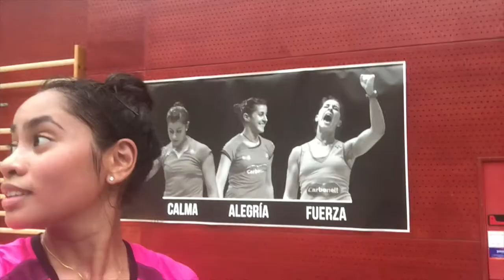Vlog #28 Bloedje heet in Madrid, Spanish International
Heb weer genoten van een nieuw toernooi, nieuw avontuur.
Met 39 graden een toernooi spelen in Madrid, is wel even wennen. Daarnaast heb ik ook getraind met de nummer 21 van de wereld! Benieuwd wie? Kijk snel verder!